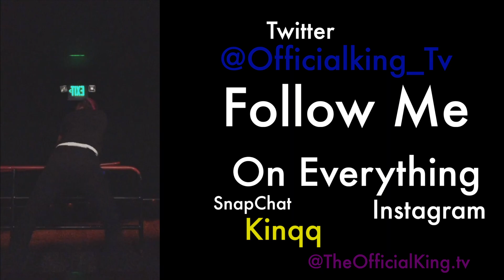MY MOM VS MY SISTER .... WHO YOU THINK GOT THAT ONE ?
Vlogging Camera Used (Sony a1500)

MacBook Pro Used

Lights Used

Green Screen

AirPods Used

Tripod Used

Go Pro

iPhone8 case